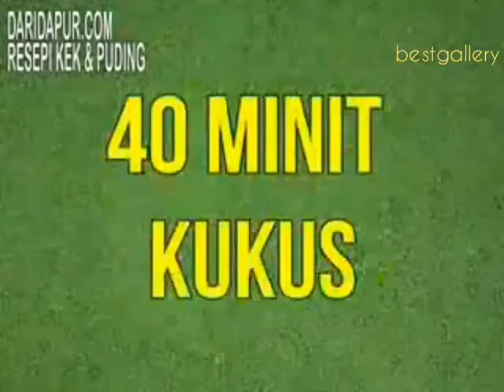Cake Keju Leleh Kukus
Mau coba buat cake keju kukus? musti lihat video yang satu ini.. yuuk sist..

Thanks to Dari Dapur Channel